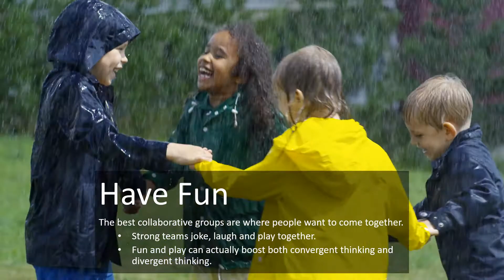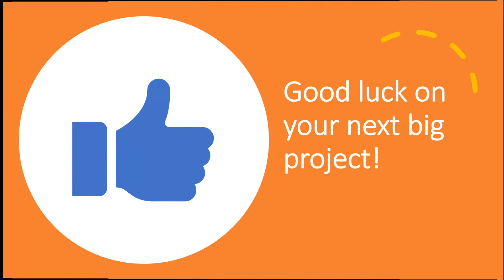How to: Collaborate Virtually!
Work has gone virtual, but not all teams are ready to collaborate creatively over the internet! Check out these quick tips on how to launch a new project successfully!

NOTE:  All information provided by TB Premier Services, Inc. is of a general nature and is furnished for educational/entertainment purposes only.  No information is to be taken as medical or other health advice pertaining to any individual specific health or medical condition.  Under no circumstances will TB Premier Services, Inc. be responsible or liable in any way for any content, including but not limited to, any errors or omissions in the content, or for any loss or damage of any kind incurred as a result of any content communicated on this YouTube page, whether by TB Premier Services, Inc. or a third party.  You agree that use of this information is at your own risk and hold TB Premier Services, Inc. harmless from any and all losses, liabilities, injuries or damages resulting from any and all claims.  Call our office for a consultation if you wish to hire us for your next project.